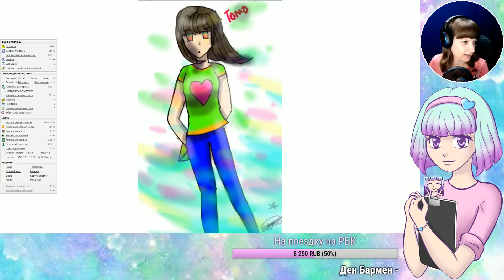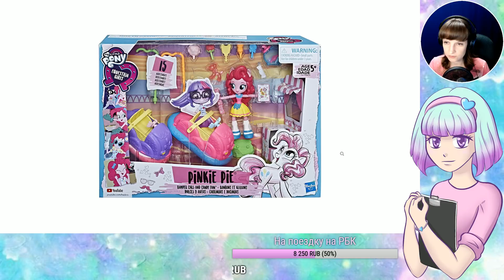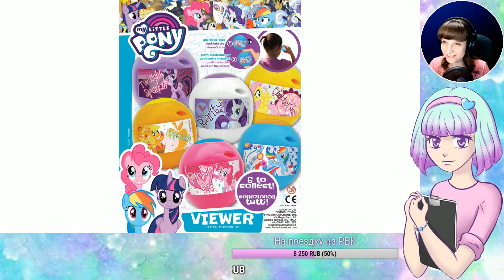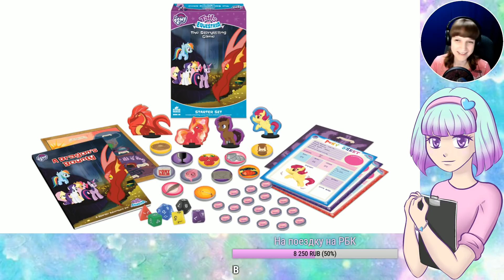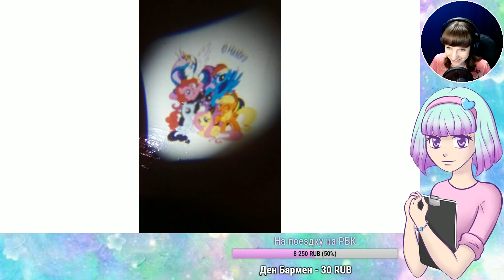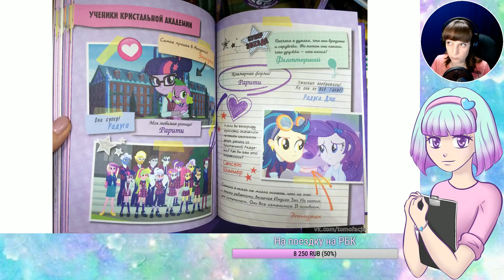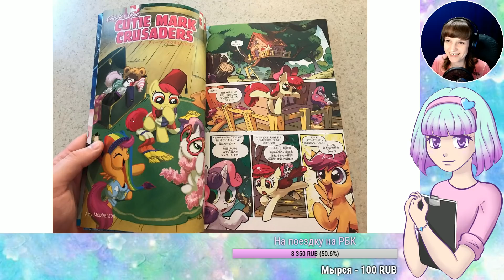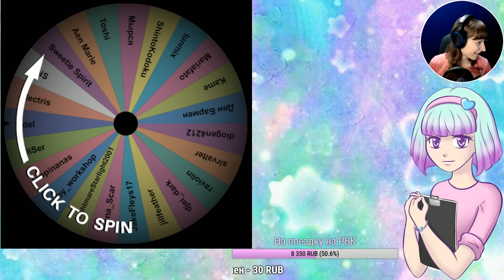Итоги недели (запись стрима 30.06.2018)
Короткая версия новостей выйдет на канале в воскресенье.
- Фанарты - 04:16
- 8 сезон - 05:42
- Equestria Girls - 06:06
- MLP от Gameloft - 07:58
- Новости игрушек - 10:10
- Новинки в магазинах - 19:34
- Пони-книги - 23:45
- Официальные комиксы - 25:20
- Фанатские игры - 27:51

Розыгрыш Твичаси и Черничного Кекса - 31:14

Роуз и Вайлет - 36:50